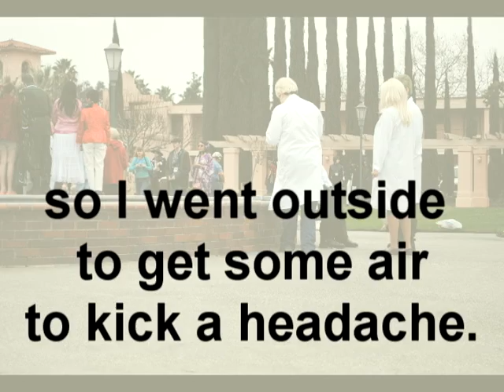SacAnime 2011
Out in the cold trying to kick a headache and this is what I saw...